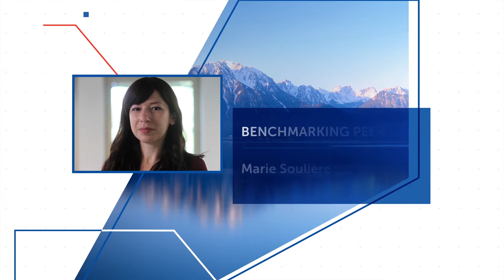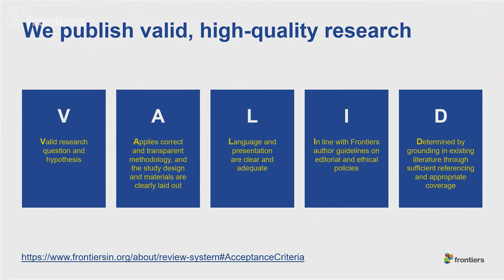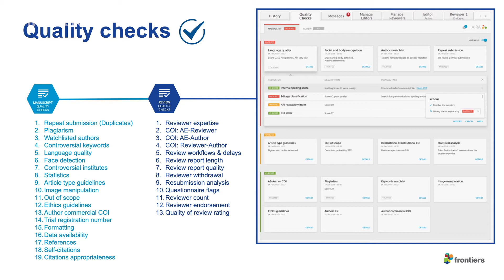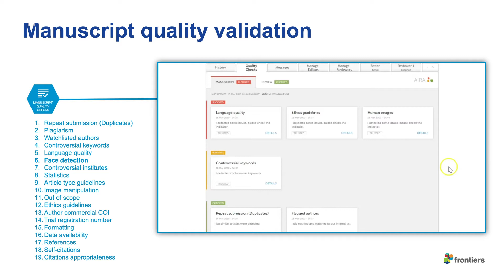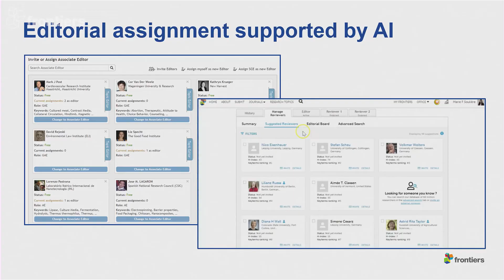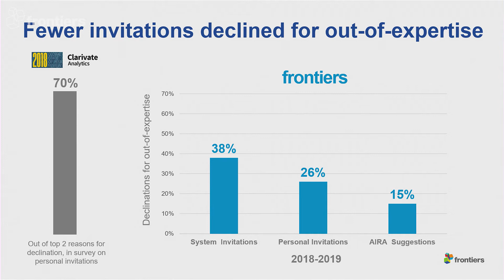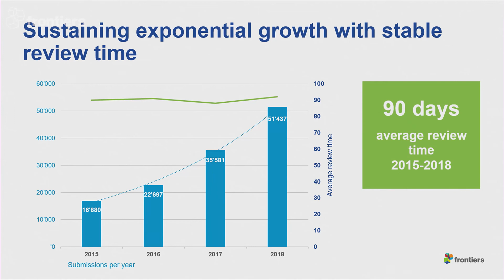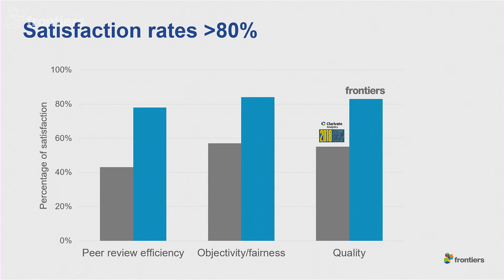Marie Soulière - Benchmarking peer review - Frontiers Forum 2019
One of the main challenges in scholarly publishing is to maintain research integrity, manuscript and peer review quality standards with larger volumes of submissions. Speaking at the Frontiers Forum 2019, Marie Soulière highlighted how Frontiers surpasses industry benchmarks compared to global standards, in the quality and efficiency of its peer review process, the services it provides, and its user satisfaction ratings.

The Frontiers Forum is held in Montreux, Switzerland.